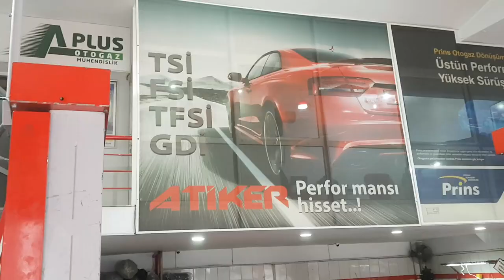ARACINIZA LPG KİTİ TAKTIRMADAN KESİN İZLEYİN LPG KİT FİYATLARI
KENDİ ARACIMA 2 YIL ÖNCE A PLUS MÜHENDİSLİKTE LPG KİTİ TAKTIRDIM VE EN UFAK BİR SORUN YAŞAMADIM. SİZLERDE PROFESYONEL BİR YER ARIYORSANIZ BU BİLGİLERDEN FAYDALANABİLİRSİNİZ.

Adres: Bostancı San. Sitesi A blok Zambak Sk. No:12 Bostancı/Kadiköy

Adres: Alemdağ Cad. No:401 /1 Ümraniye/İstanbul